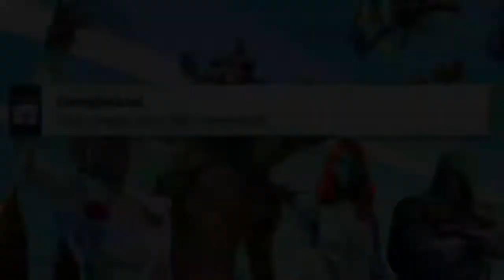USANDO UN VEICOLO, SALTA ATTRAVERSO IL CERCHIO DI FUOCO A BORGO BISLACCO! SFIDE SETTIMANA 5 FORTNITE